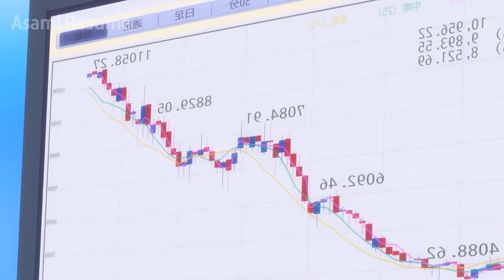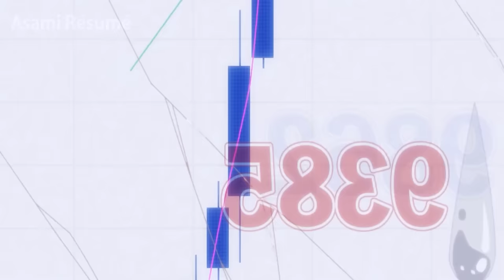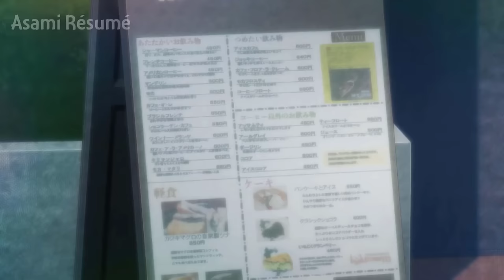Quand Otaku Hérite Du Café De Grand Mère, 5 Femmes De Chambre Se Disputent Le Poste De Propriétaire😍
Quand Otaku Hérite Du Café De Grand Mère, 5 Femmes De Chambre Se Disputent Le Poste De Propriétaireµ

Nom de l'anime: The Café Terrace and Its Goddesses

Merci